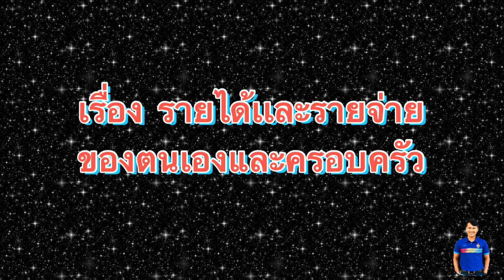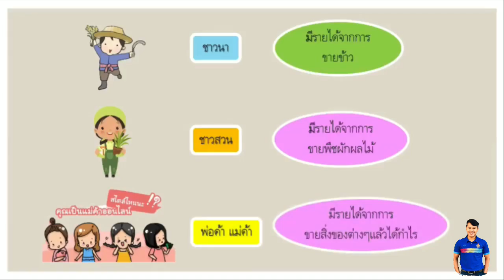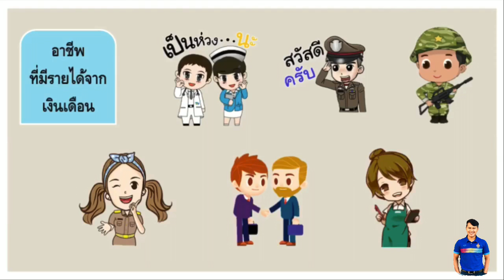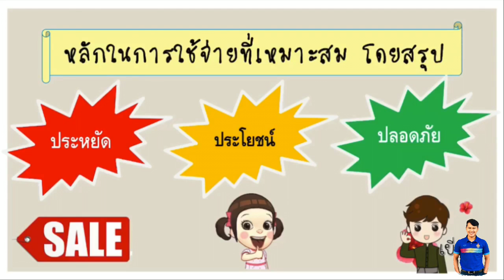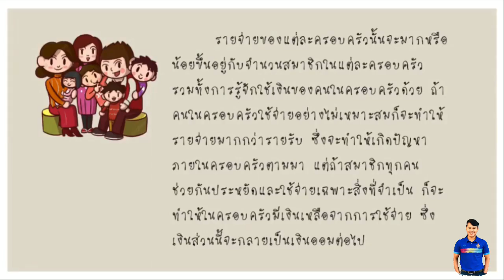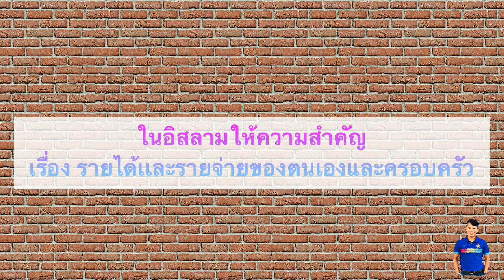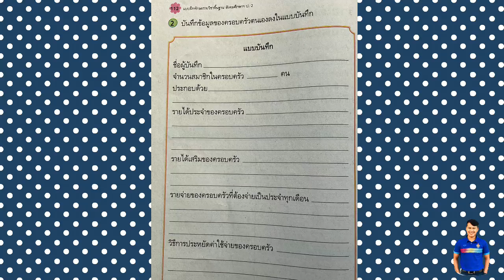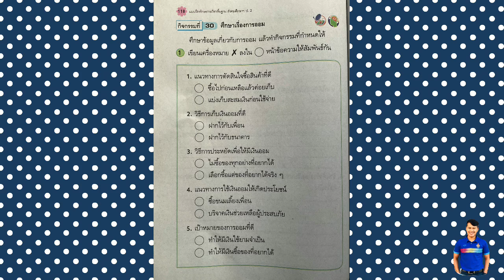05 สังคมศึกษา ป.2